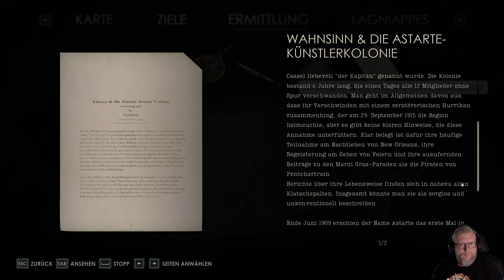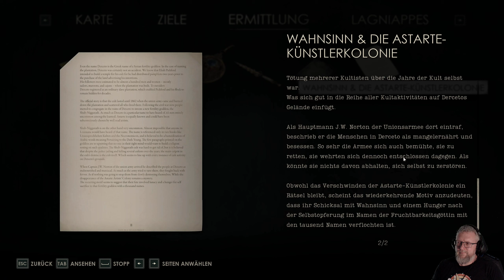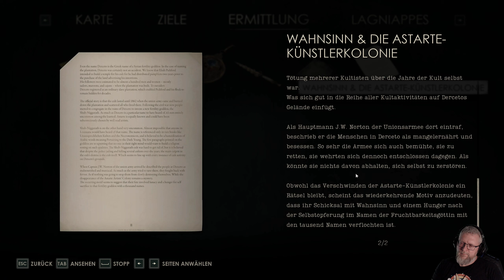11: Fast wie Dorothy 👹 ALONE IN THE DARK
11: Fast wie Dorothy 👹 ALONE IN THE DARK

► Microsoft: ...
► Origin: ...
► Web: ...

Alone in the Dark verwebt psychologischen Horror mit dem Charme des Southern Gothic und ist eine Reimagination des ikonischen Spiels, das das Genre geprägt hat. Wir laden dich auf eine Reise in den Wahnsinn ein, bei der jede Begegnung deine letzte sein könnte. Mit jedem von Dercetos gelösten Geheimnisen werden die Wesen in der Dunkelheit hungriger. Jede Kugel könnte den Unterschied zwischen Leben und einem grauenhaften Tod bedeuten. Die nächste Tür, die du öffnest, könnte in ein Albtraumreich und zum Zerfall deines Geistes führen. Reise in das Lousiana zwischen den Weltkriegen, wo Dekadenz finstere Geschichten hervorbringt – Geschichten um die Flucht vor Trauma in die Arme von etwas Bösartigem, das ganze Zeitalter geduldig gewartet hat. Dies ist Alone in the Dark wie du es noch nie zuvor gesehen hast – eine Erzählung voll Eleganz und Wahnsinn, die sich vor ihren legendären Wurzeln verneigt und zugleich einen Schritt in die Zukunft des Survival Horrors macht.

Ein Märchen vom Wahnsinn
Betrete die Villa Derceto, ein Sanatorium, das über ein grauenhaftes Geheimnis wacht. Auftraggeberin Emily Hartwood und Privatermittler Eward Carnby begeben sich auf die Suche nach Antworten; für Emily zum Verbleib ihres Onkels, für Edward zu dem härtesten Fall seines Lebens und bei beiden zu Fragen, die sie selbst gar nicht zu stellen wagen. Diese Re-Imagination eines Klassikers lädt dich auf ein unvergessliches Single-Player Erlebnis voller Spannung, Horror und grauenhafte Enthüllungen ein.

Hollywood-Schauspieler
Erlebe einige der besten Performances im Genre des Survival Horrors mit den preisgekrönten Schauspielern Jodie Comer (Killing Eve, Free Guy) und David Harbour (Stranger Things, Black Widow) in ihren ersten Videospiel-Rollen. Jodies und Davids detailreich übernommene Figuren und Performances hauchen Emily Hartwood und Edward Carnby Leben ein und verleihen der Story von Alone in the Dark einen tiefen persönlichen Aspekt, der dich zum Wiederspielen einlädt.

Eine Hommage an die Vorreiter des Horrors
Dieses Spiel ist eine Verneigung vor seinem Ursprung als genre-definierender Titel des Survival Horrors aus dem Jahr 1992 und ermöglicht es dir, den psychologischen Horror neu zu entdecken. Alone in the Dark ist klassicher Horror, verbunden mit next-generation Story und Gameplay. Ein Must-Have für Fans finsterer Geschichten, nervenzerfetzender Spannung und harten Überlebenskämpfen.

Eine realitätsverändernde Geschichte
Der gefeierte Autor Mikael Hedberg, Schöpfer moderner Horrorklassiker wie „SOMA“ und „Amnesia“ spinnt Alone in the Darks dichtes Netz von Geheimnissen um Trauma, Glaube und das Böse. Ob als Emily oder als Edward, du wirst in jedem Fall Geheimnisse enthüllen, die die Grenzen des Storytellings im Survival Horror sprengen.

* Erkunde Derceto Manor in dieser Neuinterpretation von Alone in the Dark, einer Hommage an den Horror-Kultklassiker aus den 90ern.
* Kehre zu den Wurzeln des psychologischen Horrors zurück und erlebe eine atmosphärische Reise, die dem Spiel, welches das Genre begründet hat, alle Ehre macht.
* Tauche ein in eine Welt voller schauriger Klänge mit einem eindringlichen und doch hypnotisierenden, düsteren Jazz-Soundtrack.
* Genieße den Nervenkitzel des verzweifelten Überlebens in einer Welt, in der die Realität zu bröckeln beginnt, das Böse in jedem Schatten lauert und die Munition rar ist.
* Erlebe diesen Albtraum entweder aus der Sicht von Emily Hartwood oder Edward Carnby und decke die dunklen Geheimnisse eines gotischen Herrenhauses auf.
* Verliere dich in einer tiefgründigen psychologischen Geschichte jenseits des Vorstellbaren aus der Feder von Mikael Hedberg, dem Kult-Horror-Autor von SOMA und Amnesia.
* Erlebe, wie Emily und Edward von den Hollywood-Stars Jodie Comer (Killing Eve, Free Guy) und David Harbour (Stranger Things, Black Widow) zum Leben erweckt werden, indem sie den Protagonisten ihre Stimmen, ihr Aussehen und ihre bemerkenswerten schauspielerischen Fähigkeiten leihen.